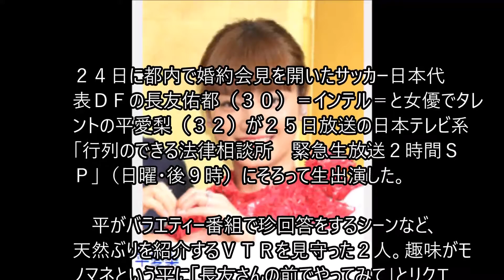長友さんの前でやってみて お風呂は別々なの？!井森一門なの 天然 ブログ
２４日に都内で婚約会見を開いたサッカー日本代表ＤＦの長友佑都（３０）＝インテル＝と
女優でタレントの平愛梨（３２）が２５日放送の日本テレビ系「行列のできる法律相談所
緊急生放送２時間ＳＰ」（日曜・後９時）にそろって生出演した。

　平がバラエティー番組で珍回答をするシーンなど、天然ぶりを紹介するＶＴＲを見守った２人。
趣味がモノマネという平に「長友さんの前でやってみて」とリクエストがあったが、平はかたくなに固辞した。

　さらに東野幸治（４９）が「お風呂は別々なの？」と聞くと、平は「井森師匠が井森美幸さんなので…。
井森師匠が、結婚しても絶対、（裸の）体を見せるもんじゃない、一緒にお風呂に入るもんじゃないと
言っていました」と告白。「師匠って、井森一門なの？」「（井森は）結婚していないじゃん」
「逆に独身こじらせているやん」などの周囲の疑問の声にも、平は動じず、“教え”を守っているようだった。